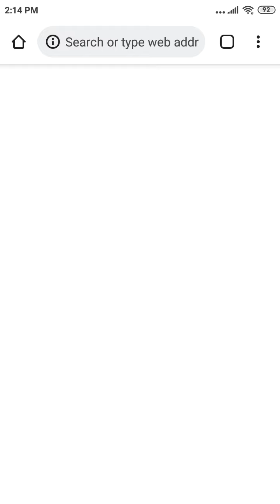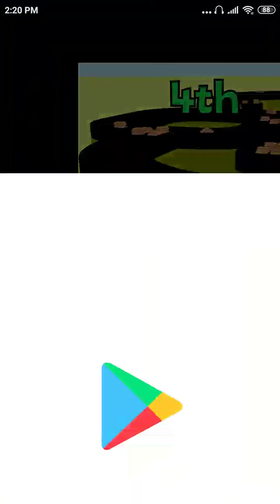How to play swing loops games for kids by Vir Meena